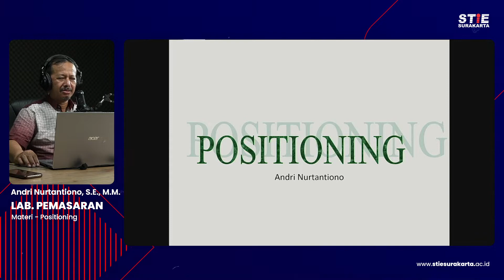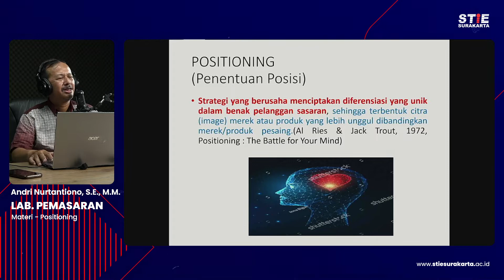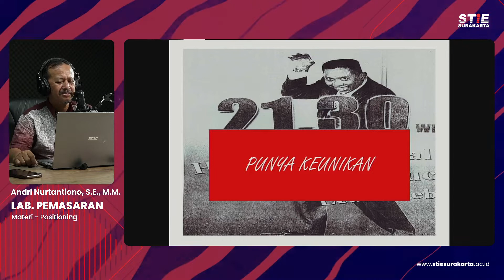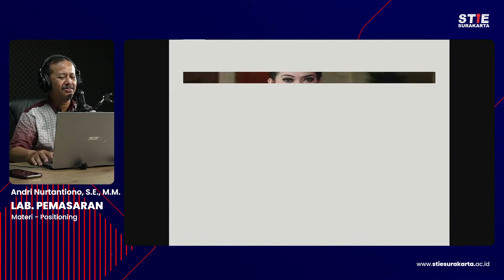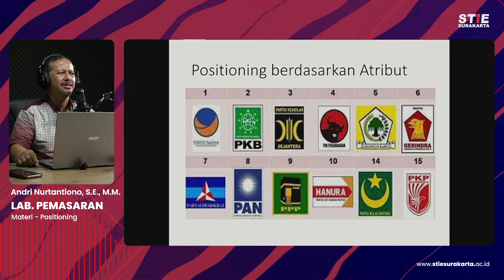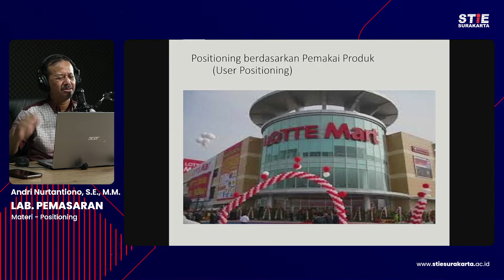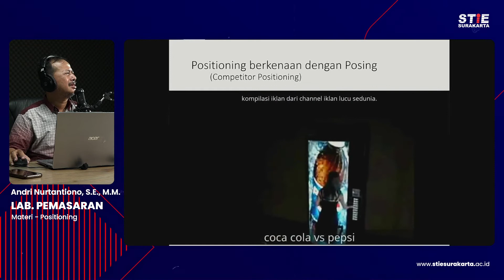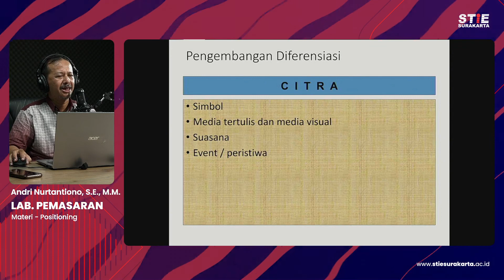Lab Pemasaran #5 Positioning - Andri Nurtantiono